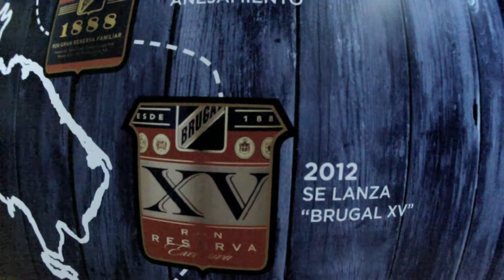Brugal Rum Distillery Tour, Dominican Republic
Located in Puerto Plata, take a couple shots on the Brugal Rum Distillery Tour!  One of the finest Rums in Dominican Republic!